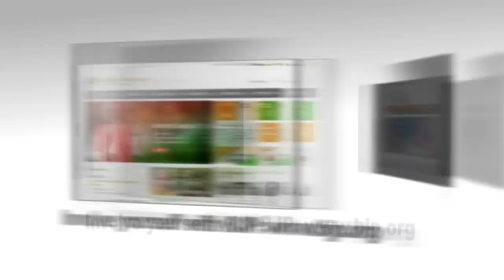Shri Narendra Modi addressing Bharatha Gellisi Rally in Hubli, Karnataka HD